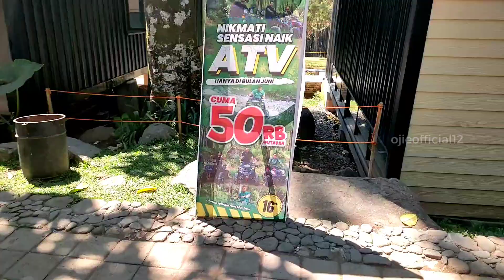Vlog Jolotundo glamping edu park Nganjuk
JOLOTUNDO GLAMPING & EDU PARK
Loceret Nganjuk // Review Terbaru, Banyak Fasilitas Terbaru, KEREN..!!

View: Sungai dan Hutan

Tempat: Tempat yang sangat nyaman dan sejuk karena berada di area perhutanan

Makanan: Banyak pilihan makanan dan harganya terjangkau, rasanya juga enak

Tiket masuk: Gratis, Hanya bayar parkir Mobil Rp.10ribu motor Rp 5ribu

Fasilitas: Cafe, Glamping, Taman, Spot foto, Mini
                 Zoo, Live Music, Mushola, Toilet, Parkir

Lokasi: Plakat, Bajulan, Kabupaten Nganjuk, Jawa
              Timur Indonesia
jolotundoglampingedupark wisatanganjuk Terima kasih Banyak Untuk Semuanya Atas Dukungannya.
Terima kasih Banyak Untuk Semuanya Atas Dukungannya.
Kritik dan Saran Anda Akan Menjadi Tumpuan Untuk Mengembangkan Chanel Ini.
Terima kasih 🙏🙏🙏.